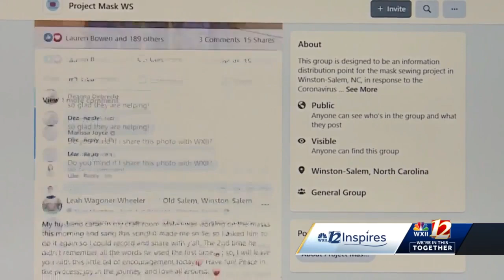Triad Facebook group assembles, gives away masks for COVID-19 frontline workers